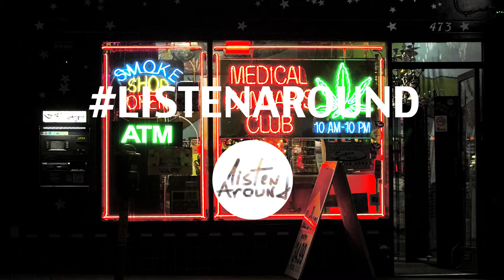The House Inspectors & Random Soul - Front To Back (Original Mix)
Artists: The House Inspectors & Random Soul
Genre: House
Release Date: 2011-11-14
Label: Random Soul Recordings